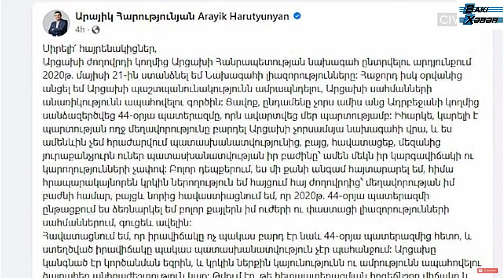Paşinyan separatçıların yeni başçısını niyə təbrik etmədiyini özü açıqladı - "xüsusi bir şey yoxdur"